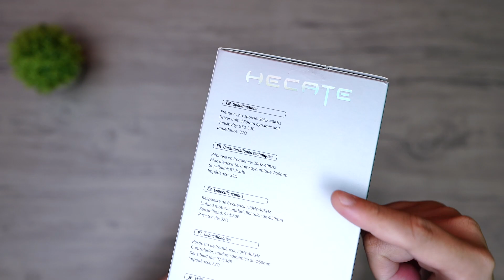💯Cocok Buat Gaming 🎧 Headset & TWS dari EDIFIER HECATE GX & GX07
Kalau kamu lagi cari Headset dan TWS yang cocok buat gaming, maka kamu bisa lirik dari Edifier Hecate GX dan GX 07 ini, selain pernak-pernik seperti RGB Light yang keren menghiasi, fitur seperti HiRes dan ENC nya bikin sangat nyaman dipake. Tonton aja video ini sampai tuntas biar gak penasaran.

2. Follow Instagram:
3. Jawab pertanyaan:

Sebutkan salah satu fitur yang ada di TWS Edifier Hecate GX07?

contoh jawaban:

Ada RGB Lightnya
@dhiarcom (cantumkan nama IG kamu)

5. Pemilihan pemenang menggubakan Youtube Random Comment Picker, dipilih secara acak oleh sistem, ditayangkan secara Live di Instagram @dhiarcom , pemilihan pemenang ini mutlak tidak dapat diganggu gugat.
6. Para pemenang akan dihubungi via DM Instagram @dhiarcom dan hadiah akan dikirim 2 minggu kedepan. Ingat informasi dan sumber giveaway ini hanya dari @dhiarcom saja bukan dari yang lain. Hati-hati terhadap akun palsu yang mengatasnamakan dhiarcom. Akun yang asli cuma 1 yaitu @dhiarcom